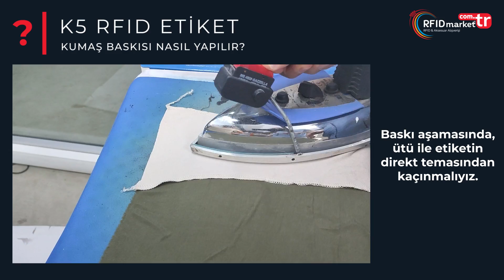K5 KUMAŞ ÜSTÜ RFID ETİKET BASKI VİDEOSU (Laundry tag)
K5 Etiketi ile nasıl baskı yapılır? Baskı yapılırken nelere dikkat etmeliyiz? gibi sorulara ulaşmak için videomuzu izleyebilirsiniz. RFID Yıkanabilir Etiketler, çarşafları, üniformaları ve diğer giysileri izlemek için idealdir. Web sitemizde güncel ürün ve kampanyalı fiyatlara göz atabilirsiniz.